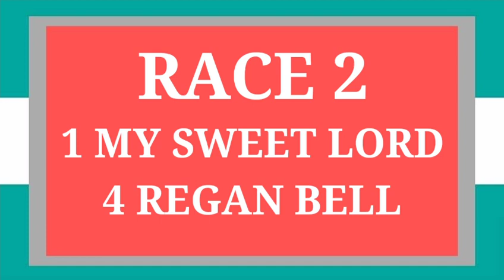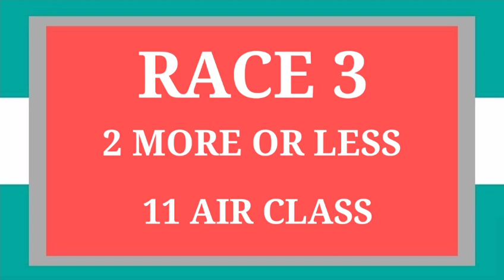Super Karera Tips 12/16/2021 @ San Lazaro